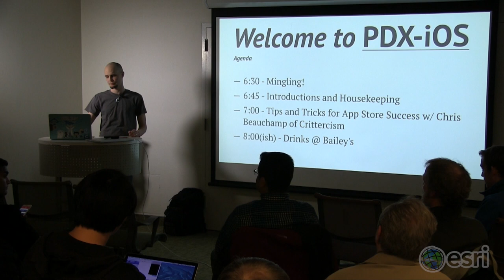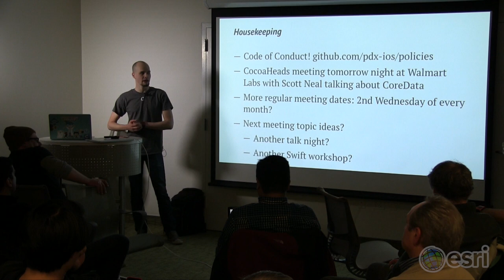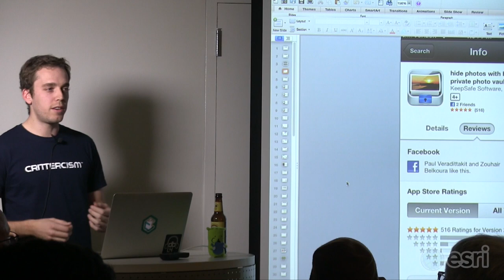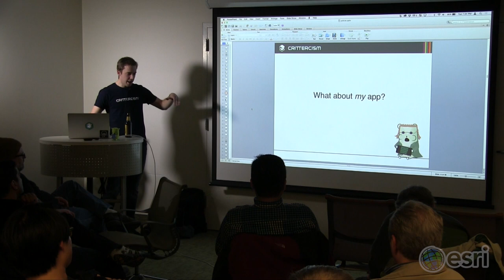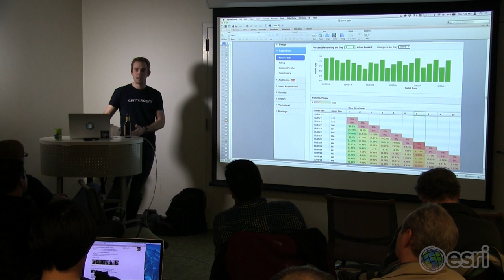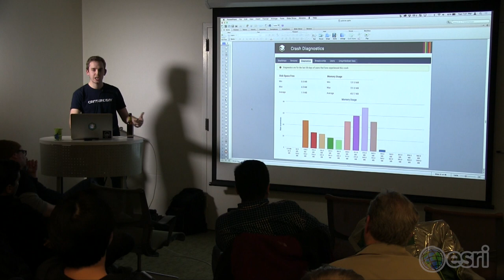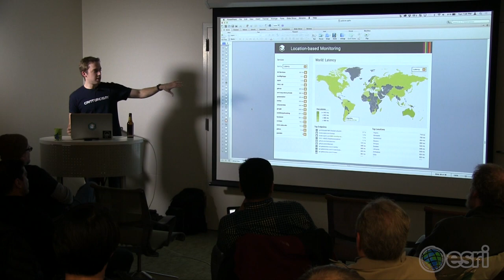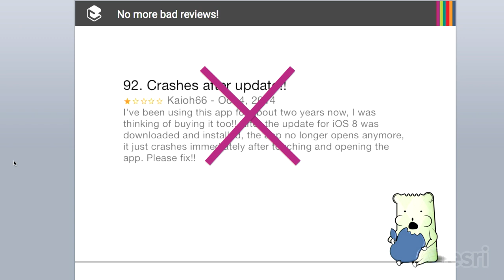PDX iOS - Crittercism - Jan 27, 2015